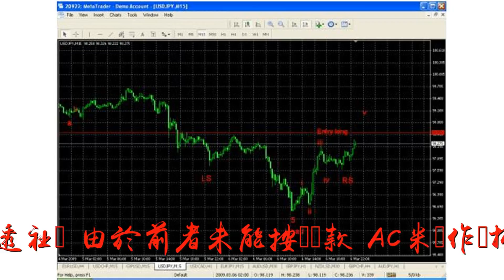中國商人未能支付款項 對沖基金Elliott接管AC米蘭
谢谢！中國商人未能支付款項 對沖基金Elliott接管AC米蘭